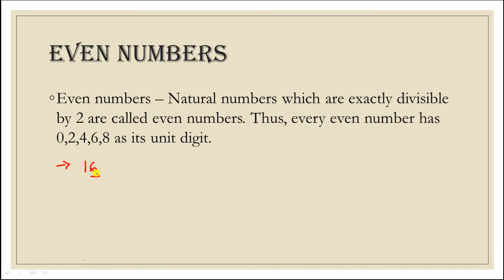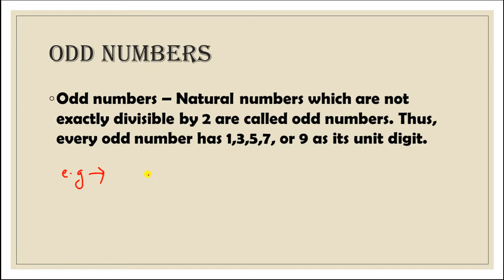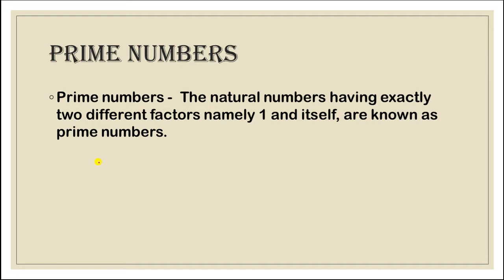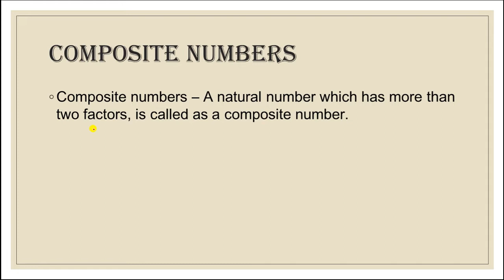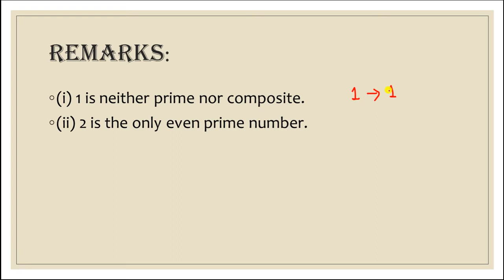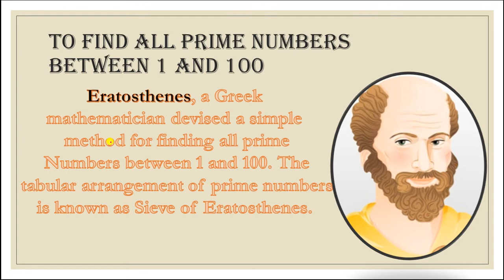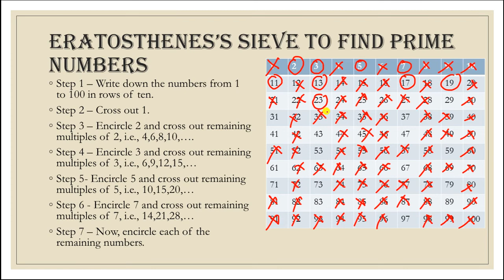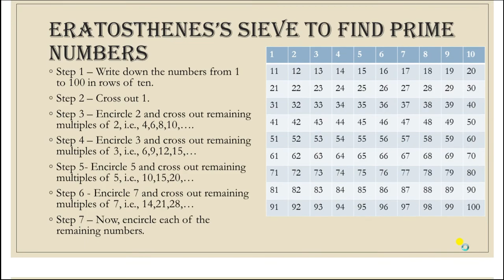Basic Mathematics about numbers...What are odd , even numbers, prime numbers, composite numbers..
Hello everybody, in this video you will learn about odd numbers, even numbers, prime numbers, and composite numbers.  मिश्रित और अभाज्य संख्या, विषम संख्या, सम संख्याए I Please subscribe our channel, share and like our video and hit the bell icon to get the notification of our new videos. Yahan mai aapko prime numbers and composite numbers, and odd and even numbers k baare me full details me bataungi. Any problem then comment me in the comment section.